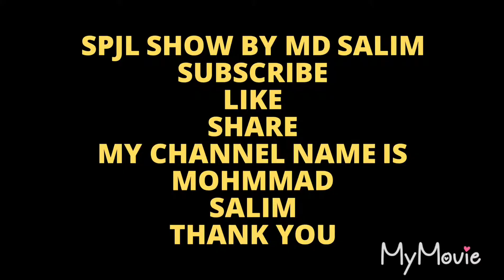spjl show by md salim........eki chowa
spjl show by md salim.